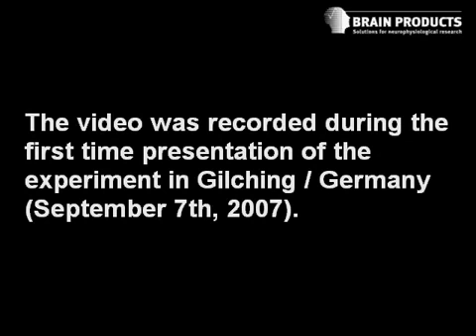Brain Products BBCI Pinball 090611